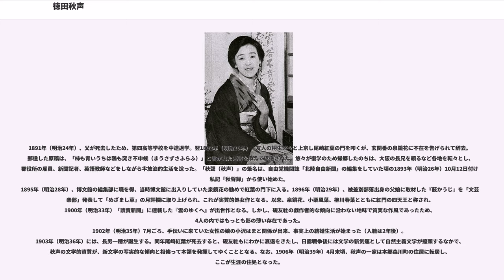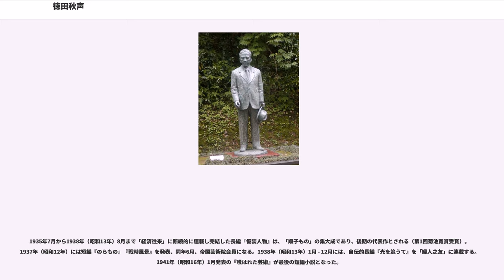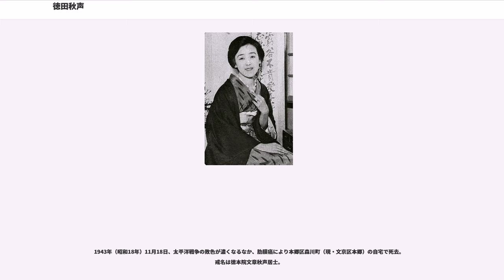徳田秋声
徳田 秋声（德田 秋聲、とくだ しゅうせい、男性、1872年2月1日（明治4年12月23日） - 1943年（昭和18年）11月18日）は、石川県金沢市生まれの小説家である。本名は末雄（すえお）。

1872年2月1日（明治4年12月23日）現在の金沢市横山町に加賀藩家老横山氏の家臣徳田雲平の第6子（3男）として誕生（翌年の誕生日が暦の変更のため来なかったこともあり、生涯誕生日は12月23日、年齢は数え歳で通した）。自伝小説『光を追うて』によれば、雲平は秋声が3番目の妻タケの胎内にあるうちから「産まれ落ちたら知り合ひの農家へくれる約束」をしていたが、生まれた顔を見て思いとどまったという。明治維新後、秩禄公債で苦しい生計を立てていた没落士族の末子として「宿命的に影の薄い生をこの世に享け」た子供であり、4歳で生家を引き払って後は居を転々とし、また病弱であったため小学校へも学齢に1年遅れで入学しなければならなかった。随筆『思い出るまゝ』には、「私は幼い時分から孤独であつた。憂鬱の虫が体中に巣くつてゐた」と記されている。

小学生時代（現在の金沢市立馬場小学校）、一学年下に泉鏡花がいたが、この時点では顔見知り程度であった。1888年（明治21年）第四高等中学校に入学。このころから読書熱が高まり、翌年上級生から小説家になる事を勧められ志す。学科では、英語と漢文が特に他に抜きん出ていた。
1891年（明治24年）、父が死去したため、第四高等学校を中途退学。翌1892年（明治25年）、友人の桐生悠々と上京し尾崎紅葉の門を叩くが、玄関番の泉鏡花に不在を告げられて辞去。郵送した原稿は、「柿も青いうちは鴉も突き不申候（まうさずさふらふ）」と書かれた返書を添えて返送された。悠々が復学のため帰郷したのちは、大阪の長兄を頼るなど各地を転々とし、郡役所の雇員、新聞記者、英語教師などをしながら半放浪的生活を送った。「秋聲（秋声）」の筆名は、自由党機関誌「北陸自由新聞」の編集をしていた頃の1893年（明治26年）10月12日付けの私記「秋聲録」から使い始めた。
1895年（明治28年）、博文館の編集部に職を得、当時博文館に出入りしていた泉鏡花の勧めで紅葉の門下に入る。1896年（明治29年）、被差別部落出身の父娘に取材した『薮かうじ』を「文芸倶楽部」発表して「めざまし草」の月評欄に取り上げられ、これが実質的処女作となる。以来、泉鏡花、小栗風葉、柳川春葉とともに紅門の四天王と称され、1900年（明治33年）「讀賣新聞」に連載した『雲のゆくへ』が出世作となる。しかし、硯友社の戯作者的な傾向に沿わない地味で質実な作風であったため、4人の内ではもっとも影の薄い存在であった。
1902年（明治35年）7月ごろ、手伝いに来ていた女性の娘の小沢はまと関係が出来、事実上の結婚生活が始まった（入籍は2年後）。1903年（明治36年）には、長男一穂が誕生する。同年尾崎紅葉が死去すると、硯友社もにわかに衰退をきたし、日露戦争後には文学の新気運として自然主義文学が擡頭するなかで、秋声の文学的資質が、新文学の写実的な傾向と相俟って本領を発揮してゆくこととなる。なお、1906年（明治39年）4月末頃、秋声の一家は本郷森川町の住居に転居し、ここが生涯の住処となった。

1908年（明治41年）、以前住まいしていた小石川表町の近所の酒屋をモデルにした中編『新世帯（あらじょたい）』を「国民新聞」に連載し、自然主義への具体的な作風転換の第一作となる。また、1908年（明治41年）刊の短編集『秋聲集』に所収の『発奮』『小軋轢』『犠牲』『絶望』『裏の家』『二老婆』、1909年（明治42年）の短編集『出産』に収められた『北国産』『四十女』『日向ぼっこ』『晩酌』『大祭日』『リボン』及び表題作などの諸作によって短編作家としての実力を示し、自然主義の一角に地歩を占める。野口冨士男が「倒叙」と呼び、松本徹が「錯綜する時間」と評した、時間の巻き戻しの頻繁な秋声独特の文章は、このころから見られるようになる。

1910年（明治43年）には、妻はまをモデルに、信州の田舎から上京した娘がさまざまの成り行きを経て婚家を飛び出すまでをえがいた『足迹（そくせき）』を「讀賣新聞」に連載。1911年（明治44年）には、結婚に至るまでの経過とその後の無気力な生活に材を得た私小説『黴（かび）』を、夏目漱...